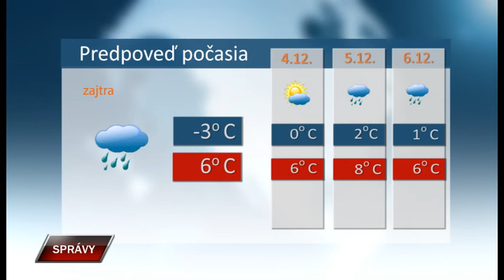Spravy 2 12 2021